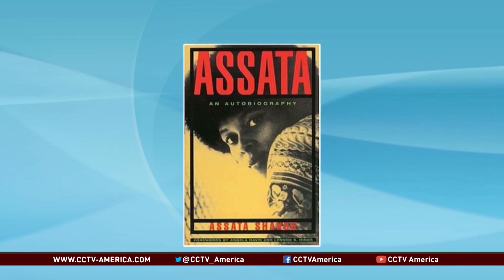Months of secret talks result in diplomatic thaw on US-Cuba relations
As 2014 came to an end, the United States and Cuba were back on speaking terms. That's 54-years after cold war hostilities began and just 2 weeks after Presidents Obama and Castro made simultaneous and historic announcements on restoring relations. CCTV America's Michael Voss reported from Havana.